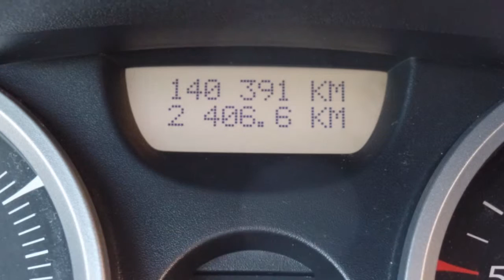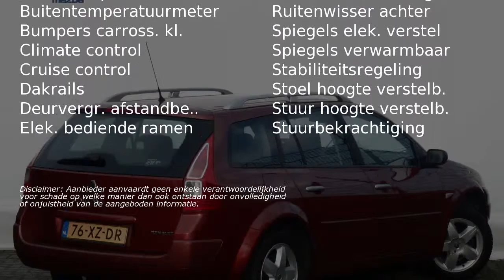Renault Mégane Grand Tour 1.6-16V Business Line Airco Radio/CD